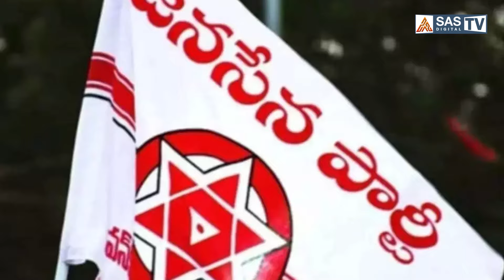నీవల్లే నెల్లూరు పోయింది రా! 11 మార్కులు వచ్చాయా? | Hyper Audi Punches to Ring Riyaz | Anil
నీవల్లే నెల్లూరు పోయింది రా! 11 మార్కులు వచ్చాయా? | Hyper Audi Punches to Ring Riyaz